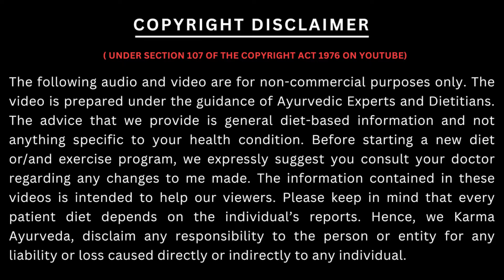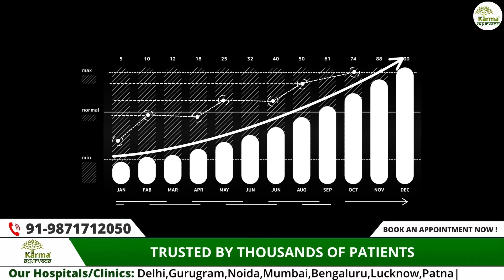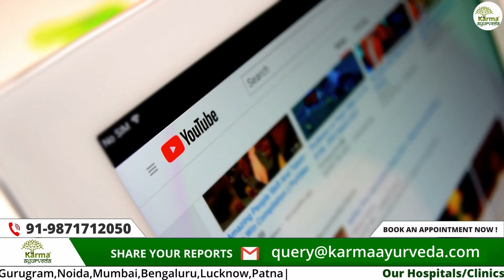क्रिएटिनिन का दुश्मन कौन ? | creatinine kam karne ka tarika | Karma Ayurveda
अगर आपका भी क्रिएटिनिन बढ़ा हुआ है तो इस फॉर्म को भरे और हमारे डॉक्टर से सलाह ले

Call us or WhatsApp Your Reports at 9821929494

Chapters:
0:00 Introduction - Diet for Kidney Patients
1:19 Introduction - What is Creatinine?
1:34 Tip 1 Reduce Protein Intake
4:15 Tip 2 Consume Homemade Cottage Cheese
4:36 Tip 3 Consume Cow Milk Only (200 ml /per day)
5:43 Tip 4 Avoid fried foods
5:58 Tip 5 Eat Roti, Rice, Upma, Khichadi, Daliya, Vegetables, Fruits
6:12 Tip 6 Vegetables for Kidney Patients
8:48 Tip 7 Fruits for Kidney Patients
11:27 Tip 8 How much water should a kidney recipient drink?

Looking for a proper diet plan to help your kidney functioning or assist in the reduction of creatinine from your body? Well, you are at the right place. In this video, Dr. Puneet Dhawan, director, Karma Ayurveda, shares his wisdom about the food suitable for kidney patients.

Human kidneys perform the vital function of filtering waste in the form of urine and supplying essential nutrients back to the bloodstream. Any disruption in its working can lead to severe complications. Timely treatment techniques under the guidance of experts will be highly beneficial. Apart from the medications, one common suggestion that any professional will suggest is to follow a healthy kidney diet. This video is an attempt to break down the ideal diet for supporting kidney health and reducing creatinine levels. It is explained how limiting the protein content rather than completely avoiding it is important for all the individuals with kidney abnormalities. Throughout the video, there are recommendations of diets that complement your kidney health and the ones that can prove threatening to the overall treatment journey, with subtle explanations by Dr. Puneet himself.

Karma Ayurveda strongly vouches for nature-based solutions to kidney problems. Our kidney experts rely completely on special herbs, therapies, and dietary recommendations to enhance the overall wellbeing of kidneys.
Whether you're dealing with chronic kidney disease or simply looking to boost your kidney health, this video is packed with valuable information that can make a real difference. Watch it now and take the first step towards better kidney health. Leave your questions and comments below—we're here to help!

Kidney treatment
Karma ayurveda
Karma ayurveda reviews
Kidney treatment in ayurveda
Creatinine treatment
Kidney ayurveda
Kidney treatment without dialysis
Kidney treatment hospital